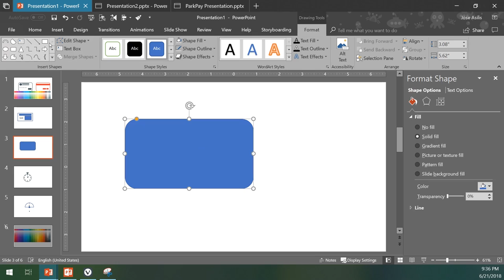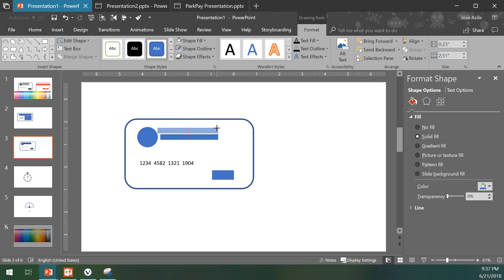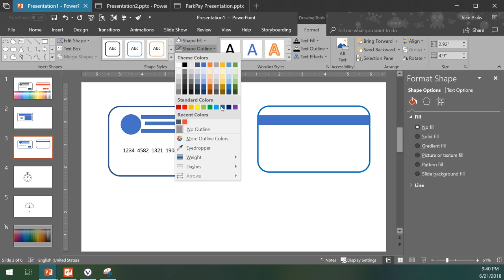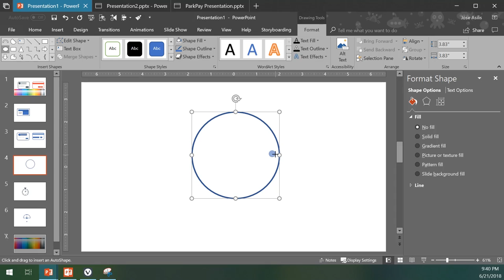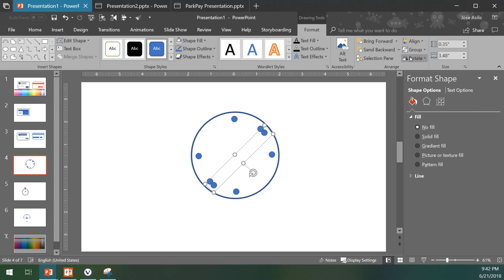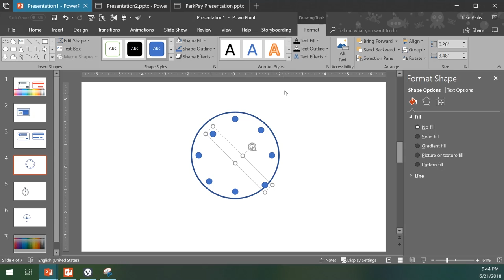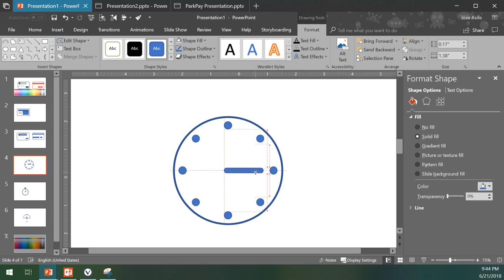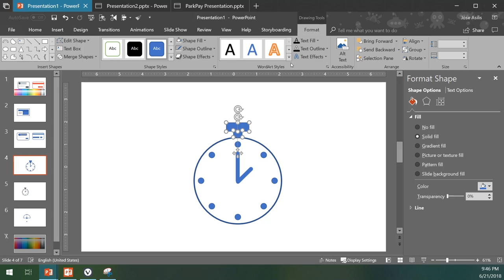Make Beautiful PowerPoint Slide Icons For your Templates - Modern PowerPoint Tutorial (2018)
Design your own beautiful PowerPoint icons without using any additional tools! Everything inside PowerPoint. This works for any PowerPoint version, including PowerPoint 2007, PowerPoint 2010, PowerPoint 2013, PowerPoint 2016

You can download this whole slideshow as a Free PowerPoint Template.

(If you've never used Mediafire in the past, it may present you with lots of ads, don't worry, it's safe).

PowerPoint icons are composed of simple shapes. You just need to be creative and put them together. This will result into sharp and nice looking PowerPoint slides.